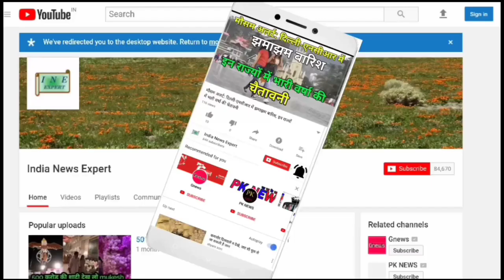पीएम मोदी ने उठाया कूड़ा-कचरा, महाबलीपुरम तट पर छेड़ा सफाई अभियान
प्रधानमंत्री नरेंद्र मोदी ने महाबलीपुरम के तट पर शनिवार सुबह स्वच्छता अभियान चलाया और लोगों को साफ-सफाई के प्रति जागरूक रहने का संदेश दिया. पीएम मोदी ने कहा कि स्वच्छता से ही हमलोग स्वच्छ और फिट रहेंगे. वीडियो में देखें कैसे प्रधानमंत्री खुद महाबलीपुरम के तट पर से कूड़-कचरा उठा रहे हैं. पीएम मोदी फिलहाल तमिलनाडु के महाबलीपुरम में हैं जहां चीनी राष्ट्रपति शी जिनपिंग के साथ उनकी बैठक आयोजित है